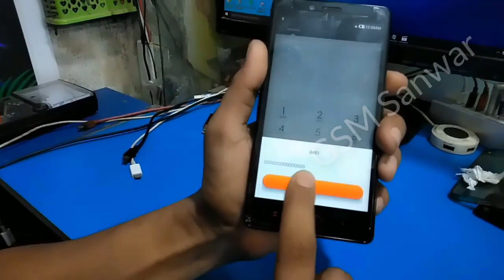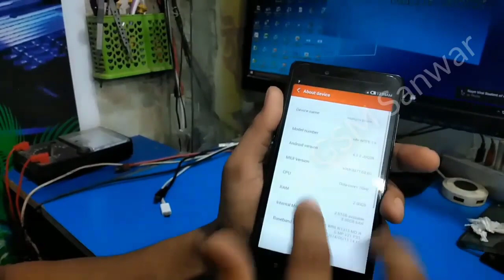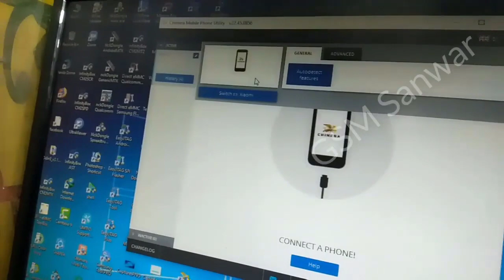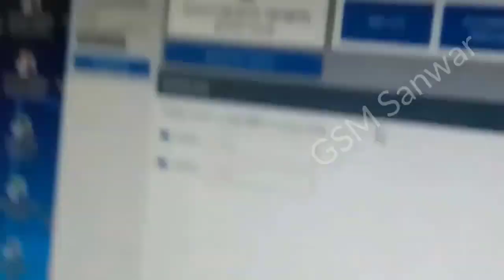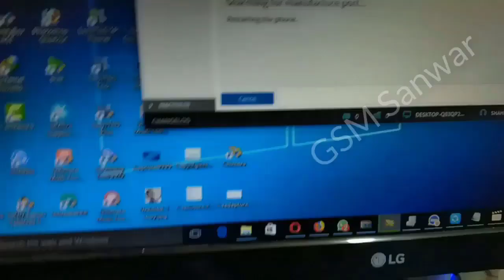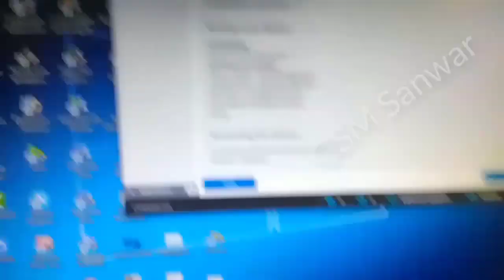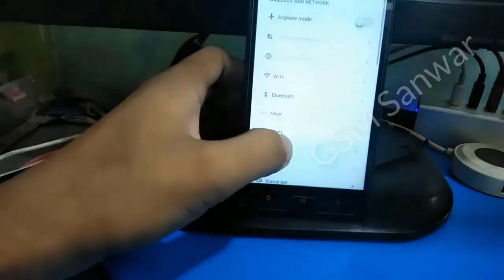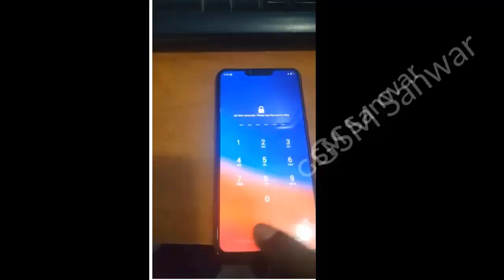Xiaomi Phone | IMEI Repair With Chimera Tool | খুব সহজেই করেফেলুন MI Xiaomi Phone IMEI রিপেয়ার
আমাদের সেবা

HARDWARE REPAIR
1. Identify Mobile Hardware Problem
2. CPU & eMMC Replacement
3. IC Point Damage Easy Repair
4. Black/White Glue CPU/MCP/IC Replacement
5. Motherboard Short Circuit Solution
6. Network & Wi-Fi No Single Fix
7. eMMC/CPU/Any IC Rebelling Method
8. eMMC/MCP Storage Upgrade
9. Light IC Jumpering Main Method
10. Fake Charging Fix
11. Water Damage Repairing Any Circuit
12. Touch Not Working Solution
13. LCD Blue Screen & White Screen Fix

SOFTWARE REPAIR
1. Identify Software Problem
2. Flash/File Read/Firmware Write
3. Remove Pin, Pattern, Mobile Lock No Data Loss
4. Dump Firmware Read & Write
5. Whats The Difference Between Dump File & Factory File
6. Unknown Baseband Repair
7. Dead Boot Repair With Software
8. No Network Fix With Software
9. Custom Room Install
10. Root/Unroot Method
11. Bootloader Lock Unlock Method
12. FRP Lock Bypass (ADB/Fastboot/URT) Method
13. Account Remove (Mi/Samsung/ViVo/OPPO/HWAEI/Others)
14. i Cloud Lock Remove (Free & Paid Method)
15. Online Server Maintenance (Unlocking & Device Activation)

1. What is eMMC and eMCP ?
2. How To find out eMMC fault ?
3. How to program and reprogram eMMC ?
4. How to upgrade eMMC size ?
5. What is BGA and How to identify BGA of eMMC ?
6. How To identify RAM and Rom of eMMC ?
7. What is the Use VCC, VCCQ, CLOCK, BIT & Vaoltage, Frequence, Bus ?
8. What is ISP and When Use ISP?
9. What is TP and How to repair Read Error eMMC ( Only Samsung )
10. How to make Parttition Resize BOOT1, BOOT2 And RPMB ?
11. How to Make Parttition GP1, GP2, GP3, GP4, User ? ( Why Use )
12. When Make Lower Parttition Confrigraration ?
13. How to Write and Restore CSD and CID ID in eMMc ?
14. What is the Defarence Between FACTORY RESET AND ERASE ?
15. Main funtion of NAND Test eMMC ?
16. How to Backup Network file (IMEI) ?
17. How To Backup Data Image (Contact,Phonto,Video Others)
18. How to Clean User-Lock ( Code,Pattern,Pin,Finger-Lock,FRP) ?
19. How To Flash Without Dump File (SPD,MTK,Qulcomm,Snadragon) ?
20. How To Convert BGA But Why ?
21. How To Convert eMMC Manufacture But Why ?
22. How To Create eMMC ISP Line But Why ?
23. What is the Difference Between International & National UFI Box?
24. What is the Difference Between UFi Box & EasyJtag Plus Box?
25. What is the Part Nomber ?